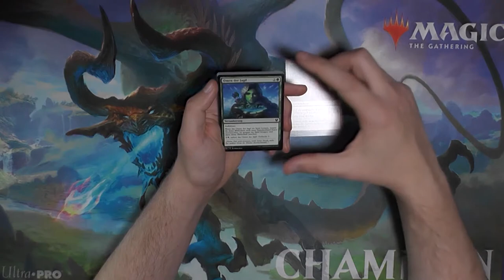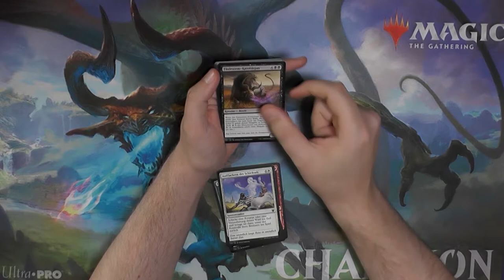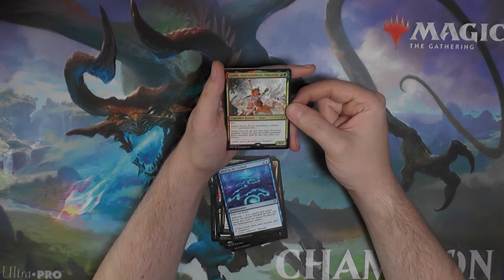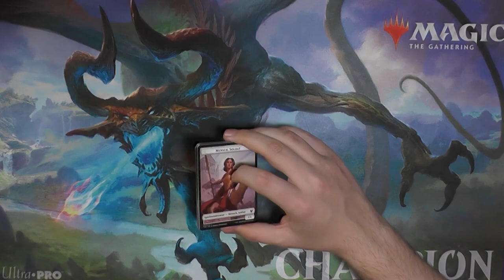Theros Beyond Death Booster244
Und immernoch sind wir in 2020. Früher war alles besser? Oder habt ihr heute mehr Spaß?